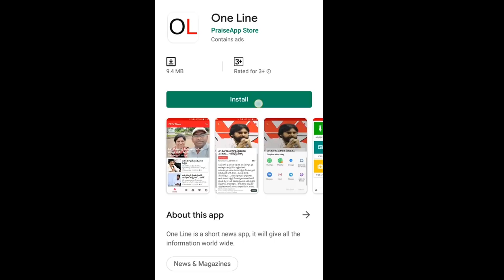AP CM Jagan Effect | Jr NTR Fans Joins YSRCP | జగన్ దెబ్బ మామూలుగా లేదుగా.. 1500 మంది వైసీపీలోకి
జగన్ దెబ్బ మామూలుగా లేదుగా.. 1500 మంది వైసీపీలోకి | AP CM Jagan Effect | Jr NTR Fans Joins YSRCP | PDTV News